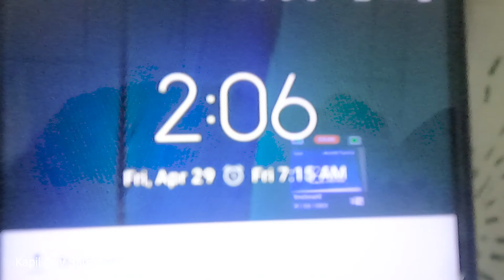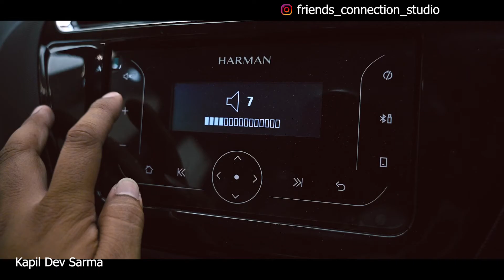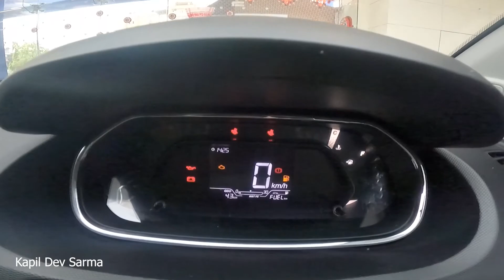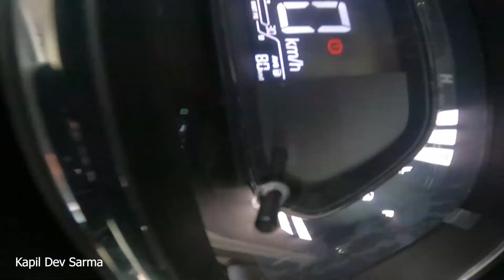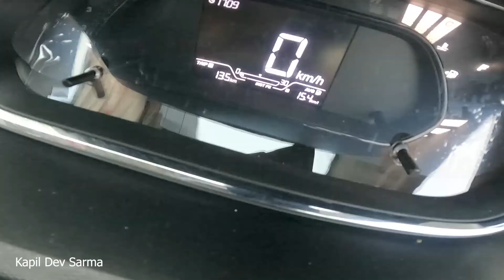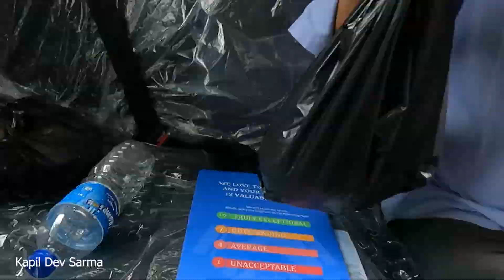Finally Taking Delivery of Our Second New Tata Tiago Facelift 2022 😱 Full पैसा वसूल Car ❤️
The Tiago crash tested in Global NCAP scoring four stars for adult occupant protection and three stars for child occupant Protection in 2020.

When i first drive the new TataTiago and instantly fell in love vowing to add it to my garage! And Booked the car 06 April all payment process done by 28 April ( 28 is a best Auspicious day by a new car ) , Wow and finally 29 April Take a deliver My new car. M so exited my all friends coming and celebrate the day. A big thank you to everyone who took the time to wish me that day..

  We are a team of passionate photographers and video makers so i have create a full Cinematic Video .

Coming Soon More Car Video.

Subham
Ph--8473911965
About me : My name is Kapil Dev Sarmah .Photography and videography is my life.